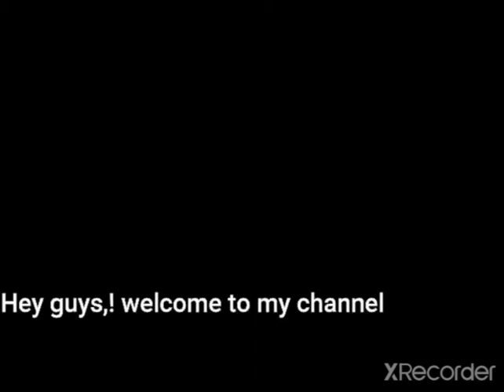Daichi Kamada is underrated and here's why